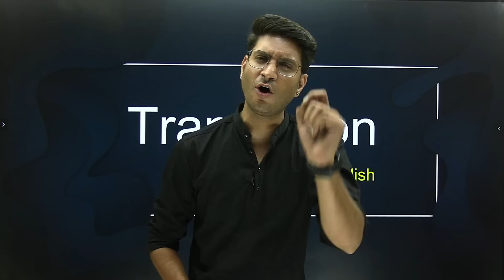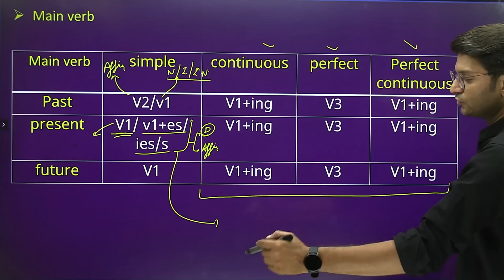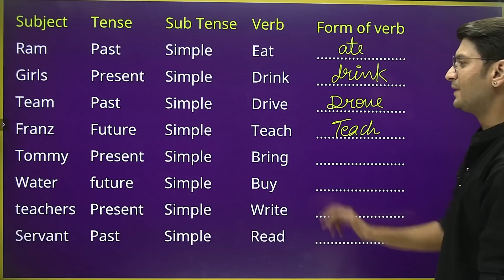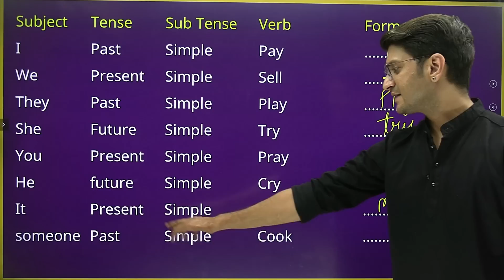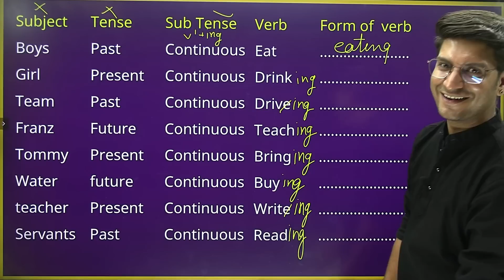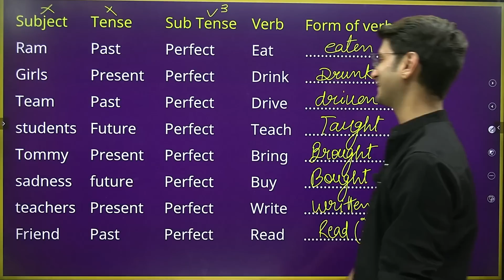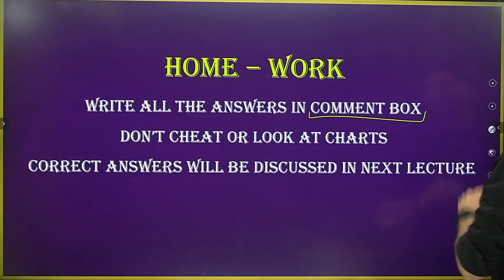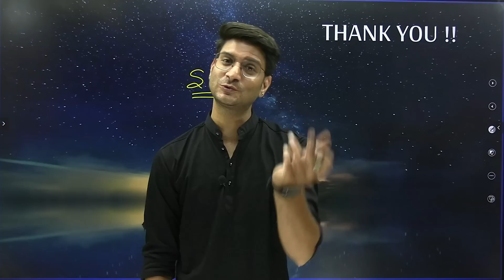L-5, English में सोचना सीखें | HINDI to ENGLISH TRANSLATION | With Simple Tricks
Translation Lectures